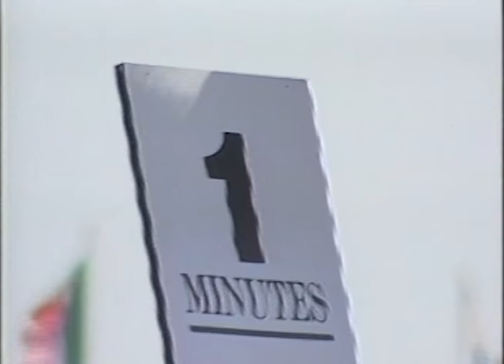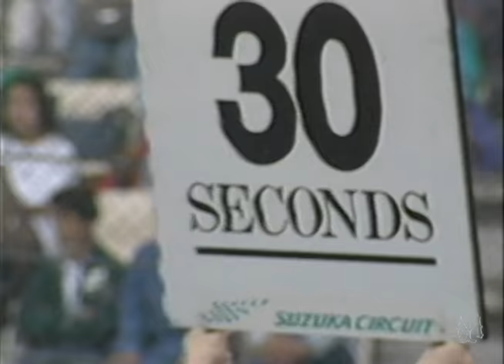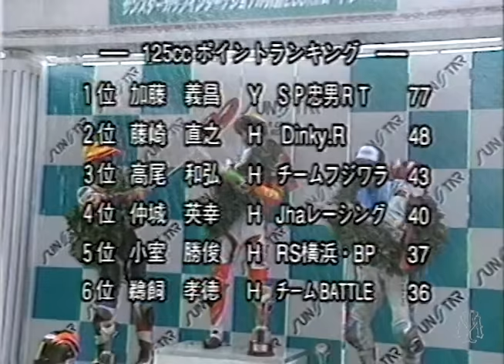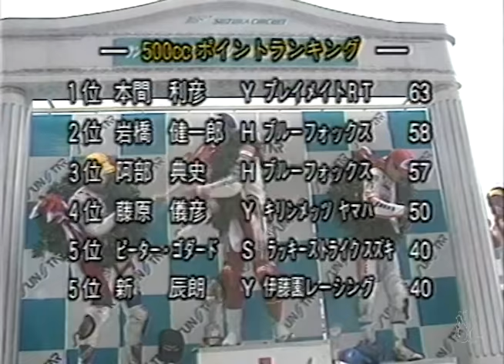ロードレース・ジャパン1993 第3回／RoadRaceJapan #3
第6戦鈴鹿 200kmダイジェスト。GP125cc、GP250cc、GP500ccそしてTT-F1クラスのダイジェスト。平忠彦さんがインタビュアーとしてヤマハのライダーである加藤義昌さん、難波恭司さん、本間俊彦さん、藤原儀彦さんに話を伺いました。
※TT-F1のみ「ロードレース・ジャパン1993第3回_2」をご用意しましたので、そちらをご覧下さい。

※すみません…TT-F1の音声が無いですね…。
当時の放送はBGMに市販CDから選曲した楽曲を使用していました。
しかしYouTubeでは曲の権利が守られているため、対応として、「曲のみをミュート」したはずがTT-F1ではナレーションや排気音までもオフになってしまいました。後日再度調整してみて上手く行ったら再度アップロードしてみます。